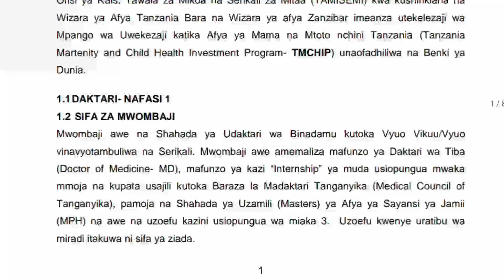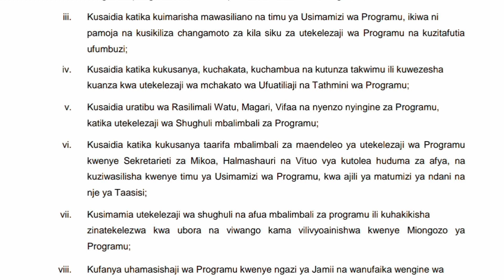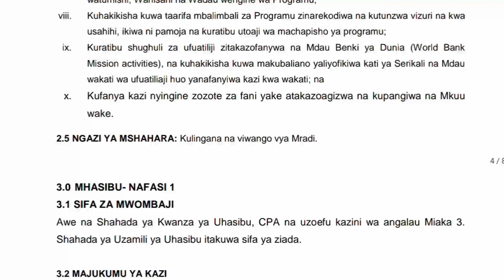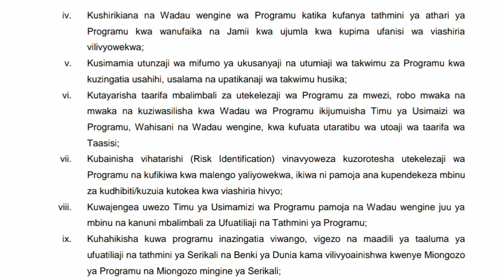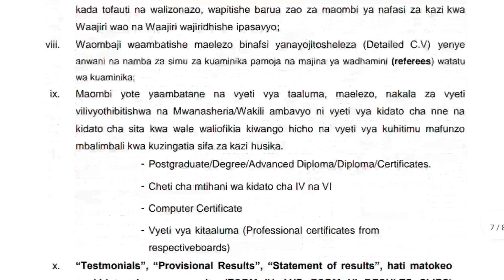TAMISEMI NAFASI ZA KAZI YA MKATABA 2023|AJIRA MPYA TAMISEMI|TANGAZO LA NAFASI ZA KAZI